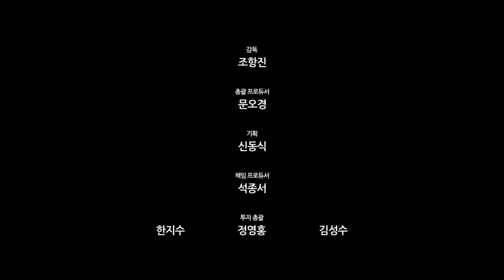이얍 스페이스정글 시즌1-19화 끈끈이 Sticky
이 끈적 끈적한건 도대체 뭐지?!
도와주세요! 닝겐!